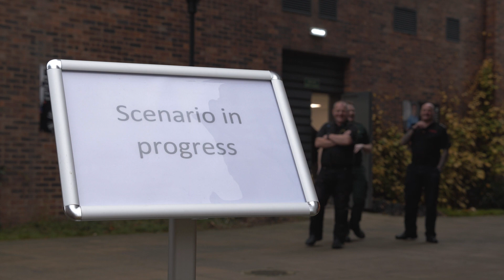York St John Simulation Day 2022 | Paramedic Science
On the 14th of November 2022, York St John University carried out its first simulation day. It involved multiple students from various courses in a collaborative effort to treat patients who have been rescued from a simulated flat fire. Here is what the Paramedic Science experienced